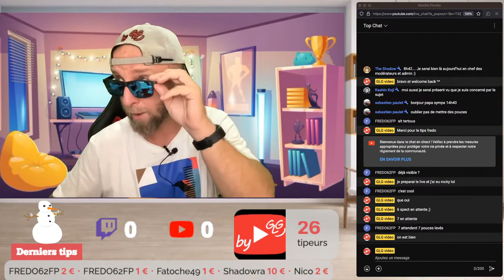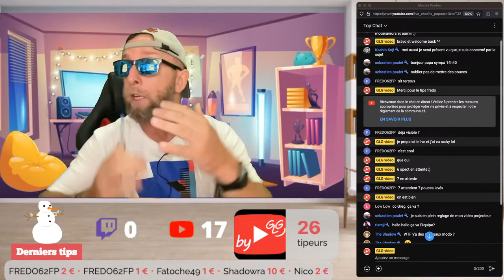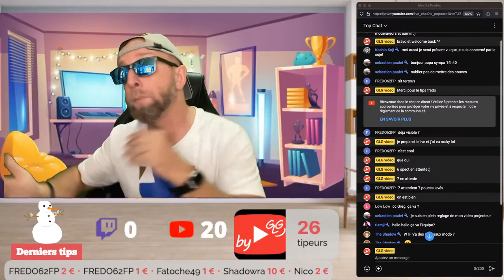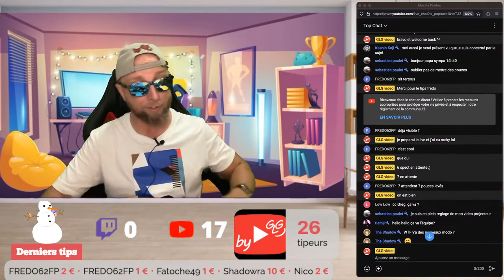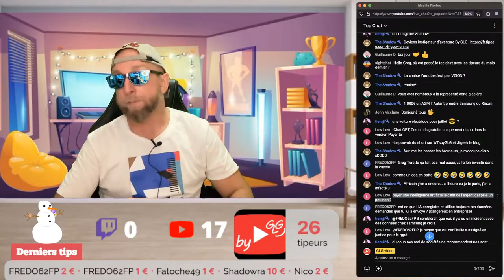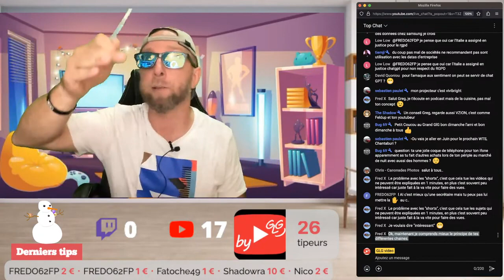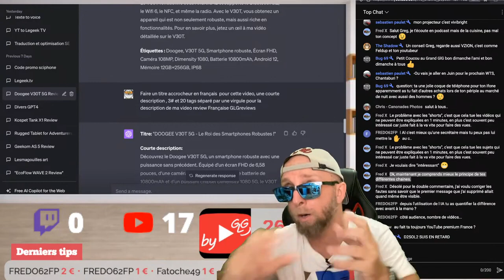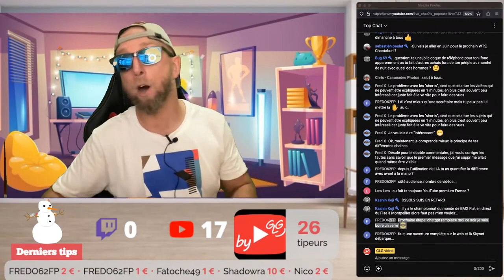ByGLG Live du 22 Mai 2023 avec Arnaques aux sentiments asiatique,Chat GPT web,Film et serie.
Au programme du LIVE:
00:01 Mise en route du Live et test
03:00 Bonchour à tous
05:00 Au programme de ce Live, les revews de la semaine: Glaciere ecoflow, Bracelet Kospet Tank X1, Promo Ivacy VPN, review à Venir ...
13:00 L'arnaque aux sentiments version Asiatique Crypto
23:00 Chat GPT se connecte au Web , une apk IOS et ses Plugins que j'attendais
33:00 Les Films et series de la semaine  The Big Door Prize fin,, BRI ,Citadel,Silo, Mario ?
43:00 FAQ Live et etc

By GLG